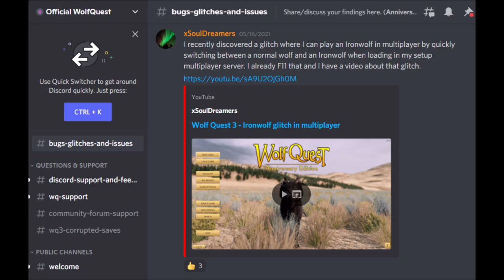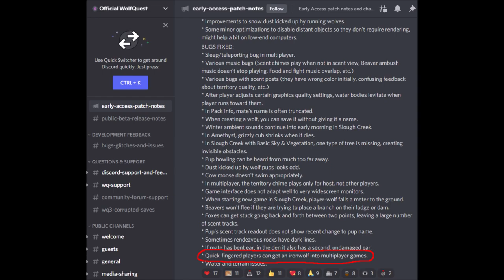Wolf Quest AE - Elder Ironwolf Chronos is back from the dead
That is one crazy glitch I discovered. Enjoy the video!